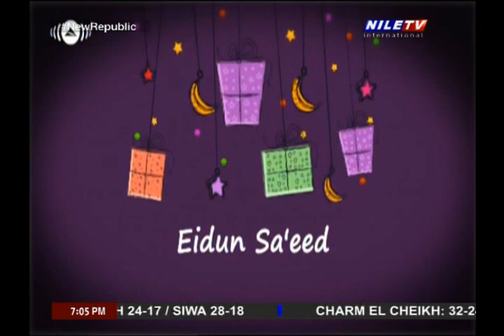Direct 3 5 2022